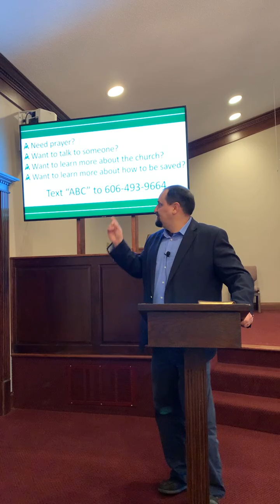Worship Service - January 16